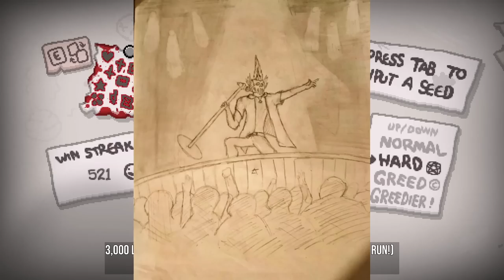TRASH TO TREASURE - The Binding Of Isaac: Repentance Ep. 770